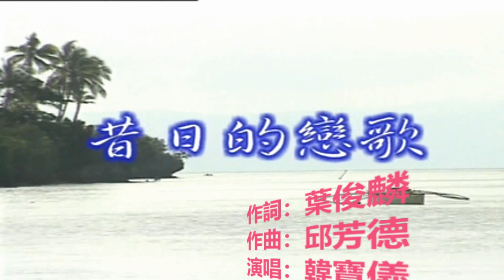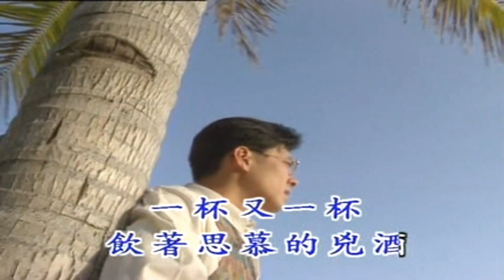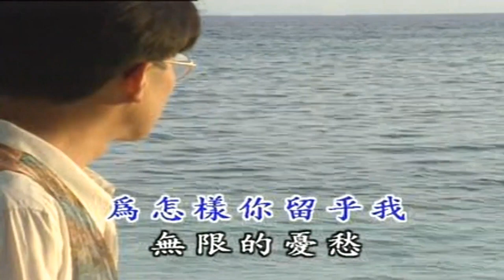韓寶儀 昔日的戀歌[중국노래]한보의【Han BaoYi】『Music Video』KTV好聽的經典閩南語台語原聲歌曲拉吉歐輕音樂台灣民謠福建方言歌謠巨星音乐皇后新馬歌后百萬暢銷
hokkien song taiwan lagu mandarin lama[중국노래]한보의 昔日的戀歌 sik ji̍t ê luân-kua
作詞：葉俊麟
作曲：邱芳德
演唱：韓寶儀    1995年錄音
心愛的妳替我想　思念你是為怎樣
妳敢抹記　咱做伴
時常去野柳　做陣去小琉球
沿路戀歌那合唱
那個快樂的模樣
如今由猶原惦在阮目賙
為怎樣　妳留給我　無限的憂愁
戀歌放我孤單一直唱
一杯又一杯
喝著思慕的狠酒
臺灣金豬唱片有限公司榮譽製作發行